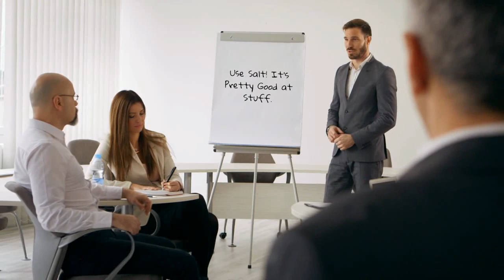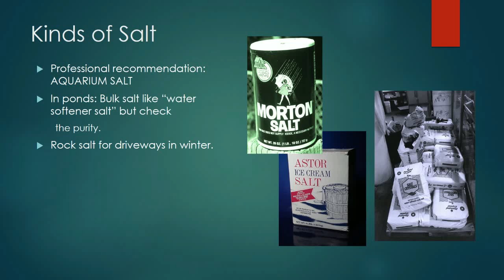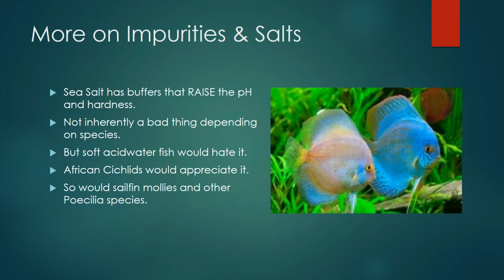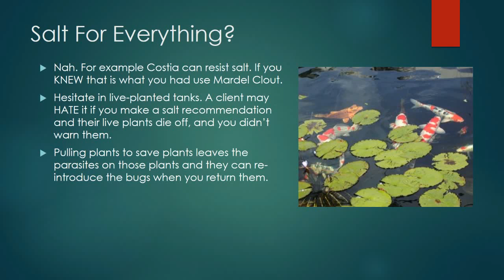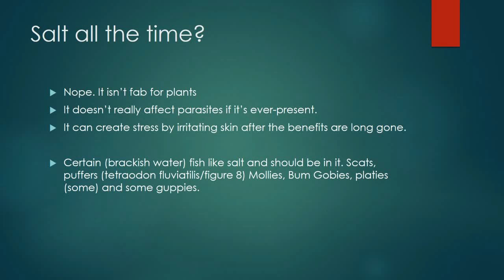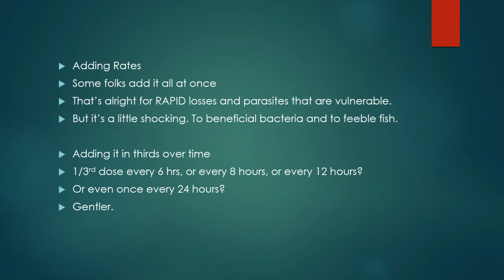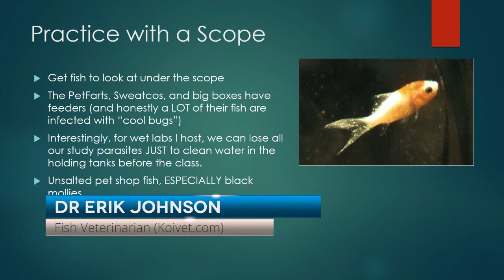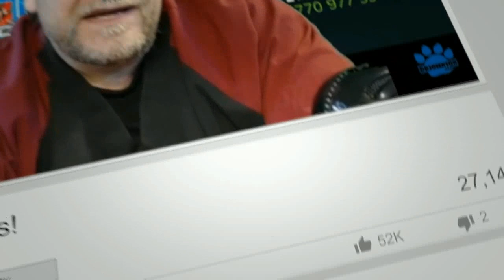Koivet's Use of Salt Against Fish Diseases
The definitive 30 minute discussion of how and when to use salt against ciliates like Ich, Ick, Trichodina, etc. Why you might want to use Salt against stress, even when NOT to use salt and something that might actually be BETTER than salt.
Shopping Below Supports The Channel:
200 Watt Durable 78 Degree Heater

Uniseals
The very best Daylight Timer, 3 prong digital.
Durable, cheap, 200W submersible 78DF Pre-set heater of choice: